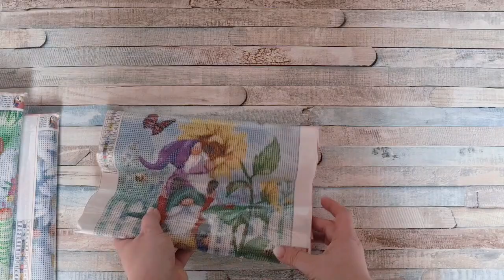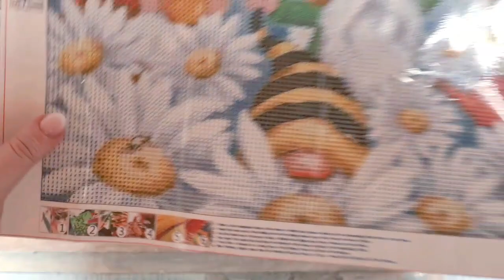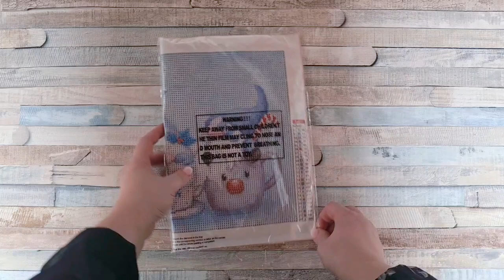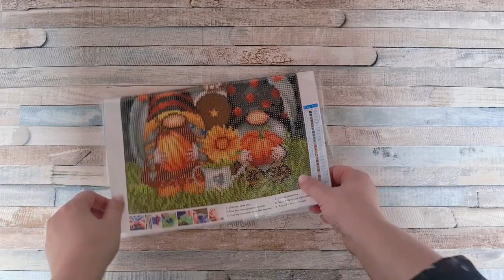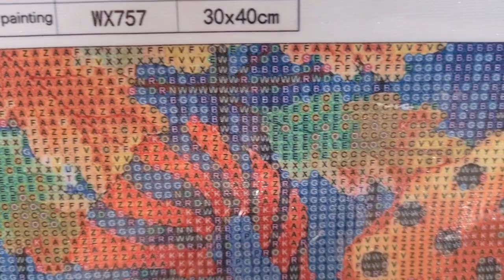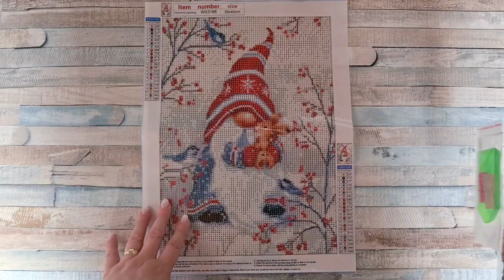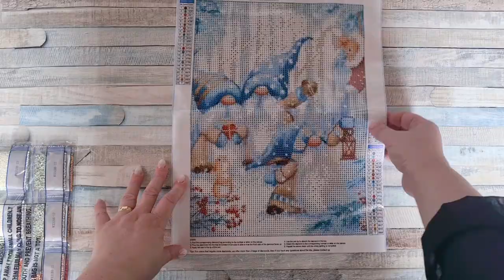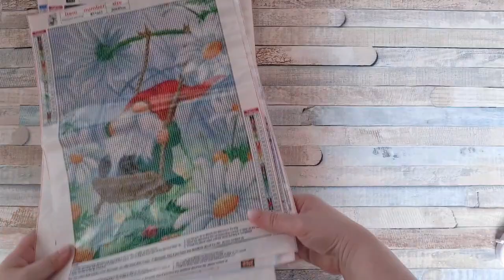Gnovember & XXL Amazon Haul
Ich freue mich sehr Euch heute das Gnomevent "GNOVEMBER" vorzustellen,  dass im November stattfindet.

Die @mellyspaintingecke  und ich begleiten Euch das Even und jede Woche gibt auf unserem Kanal dazu ein Video.

Das Event ist ein gemeinsames painten rund um das Thema Gnome.
Alles ist erlaubt,  auch Sticker und Co.

Wir freuen uns sehr über eine rege Teilnahme ❤️🎃🍁🍂🌻

Eure Heidi

Amazon Bilder
4er Set

Schakel-Gnom
RICUVED Zwerg Diamond Painting Bilder, 5D Blumen Diamant Painting Bilder Erwachsene Frühling Diamant Malerei Bilder Set Full Drill Diamond Painting Gänseblümchen Cross Stickerei Malerei Set 30x40cm

Halloween 🎃
RICUVED Halloween Diamond Painting Set, 5D Diamond Painting Gnome Bilder Erwachsene Kürbis Diamant Painting Kinder Diamond Painting Zwerge Kits Cross Stickerei Malerei Büro Room Wand Decor 30x40cm

Kürbis Gnom Häuschen🎃
RICUVED Gnome Diamond Painting Set, 5D Diamond Painting Herbst Bilder Erwachsene Kürbis Diamant Painting Kinder Full Diamond Painting Zwerge Kits Cross Stickerei Malerei Büro Room Wand Decor 30x40cm

Kürbis Gnom 🎃
RICUVED Gnome Diamond Painting Set, 5D Diamond Painting Herbst Bilder Erwachsene Kürbis Diamant Painting Kinder Zwerge Diamond Painting Kits Cross Stickerei Malerei Büro Room Wand Decor 30x40cm

Weihnachts Gnom mit Hasi
NAIMOER Gnome Diamond Painting Kits für Erwachsene Kinder, 5D Diamant Painting Kaninchen Bilder Erwachsene, Diamond Painting Wald Bilder Kinder Cross Stickerei Malerei Set für Home Dekor 30x40cm

Tassen Winter Gnome
NAIMOER Gnomes Diamond Painting Kits für Erwachsene, 5D Zwerg in Cup Diamant Painting Weihnachten Erwachsene, DIY 5D Diamond Painting Bilder Weihnachten Gnomes Diamant Malerei Set 40x30cm

Weihnachts Familien Gnome
NAIMOER Weihnachten Diamond Painting Kits für Erwachsene Kinder, 5D Diamant Painting Gnomes Bilder Erwachsene, Diamond Painting Weihnachten Bilder Kinder Malerei Set für Home Dekor 30x40cm